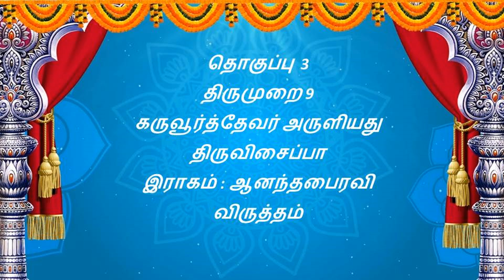தொகுப்பு 3 திருமுறை 9 | புவன நாயகனே...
கருவூர்த்தேவர் அருளியது